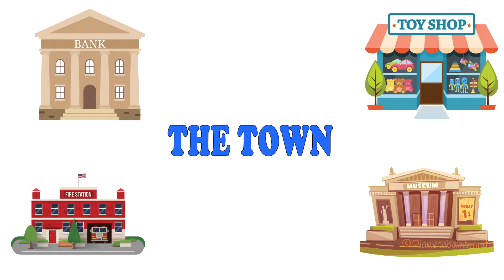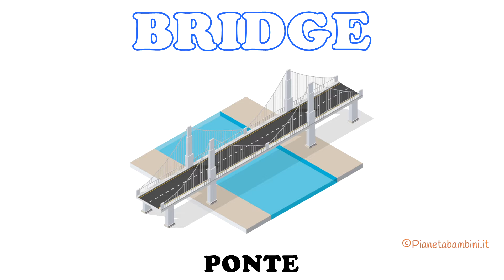Vocaboli della Città in Inglese | The Town in English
Impariamo i vocaboli della città in inglese attraverso le immagini di vari luoghi pubblici accompagnati dalla corretta pronuncia. I bambini potranno ascoltare, ripetere e memorizzare i termini di uso comune legati alla town con relativa traduzione.

Scarica e stampa gli esercizi sui vocaboli della città in inglese